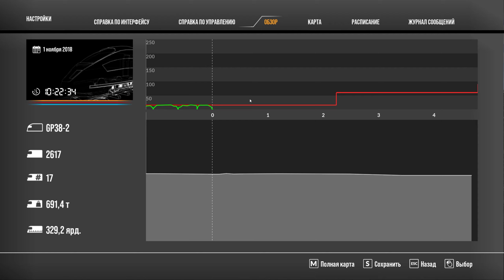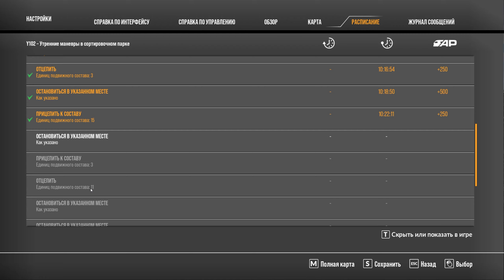Утренняя работа Манёвровым Тепловозом в Сортировочном парке Train Sim World 2